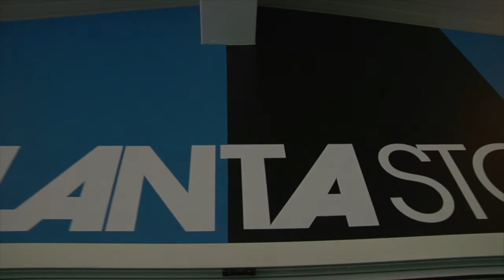Stefano Lucchini: "La serie A è sempre difficile"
Stefano Lucchini commenta i primi giorni di ritiro precampionato in Alta Val Seriana: tanto entusiasmo, sì, ma anche tanto lavoro.